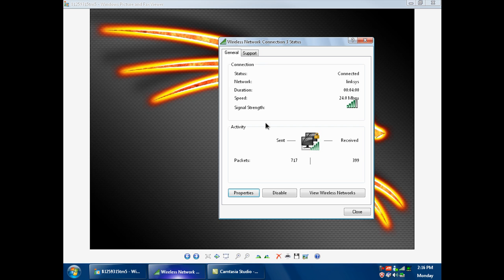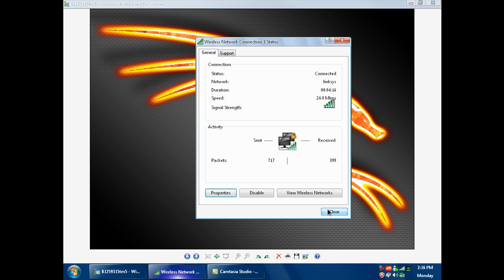WIFI-Link Yagi antenna VS regular hawking technology antenna (Yagi more cheaper)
compare the 2 antennas because if you get those hawking antennas in micro-center $55 plus 15 feet cable only the cable were $25 so the total $80 and the yagi antenna were $72. whit 25 f cable more cheaper and better you can get it i hope my review help thanks